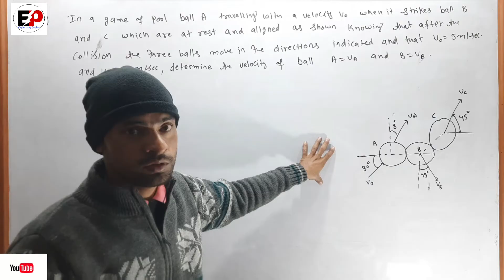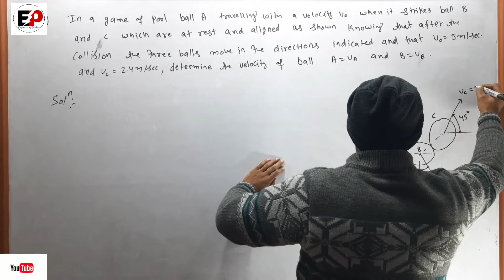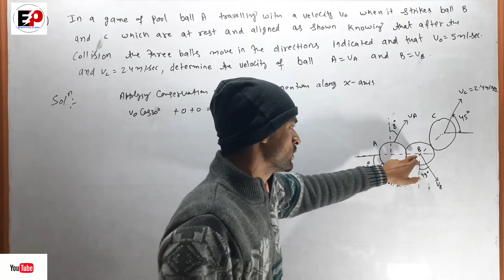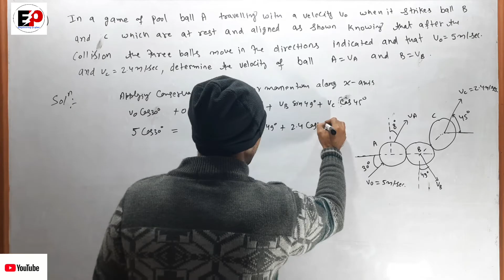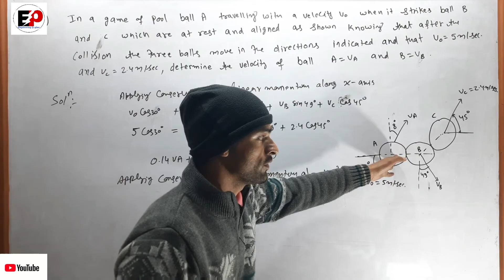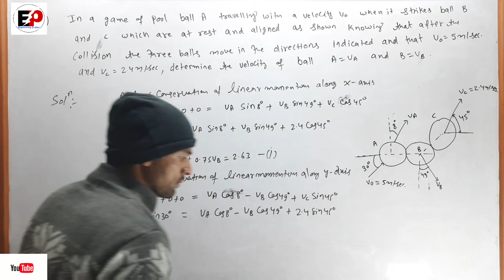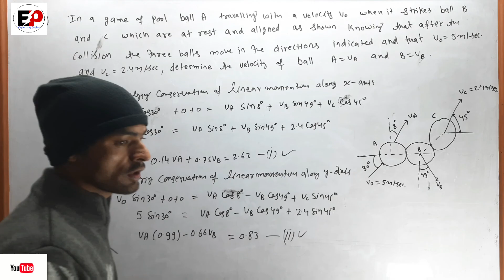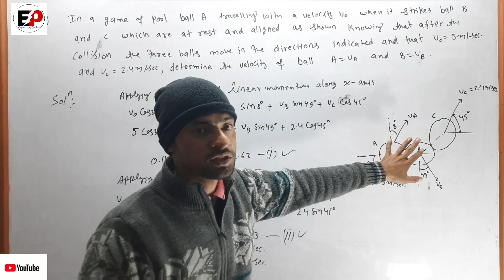Applied Mechanics II Numerical of system of particles .(2015 fall)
System of particles numerical mostly asked in final exam of different universities like TU PU KU MU

If any question of pokhara university applied mechanics II.you will plz comment invthe comment section we will try to provide you the solution of any question as soon as possible through  vedio !!

thanku ❤️❤️❤️